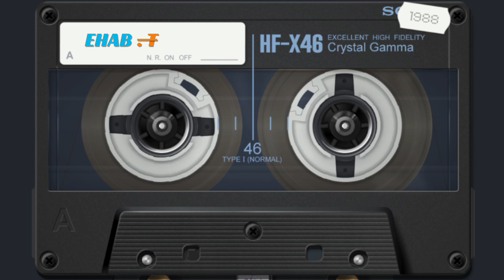Ehab. T | Mennak Walla Menny | إيهاب توفيق - منك ولا مني